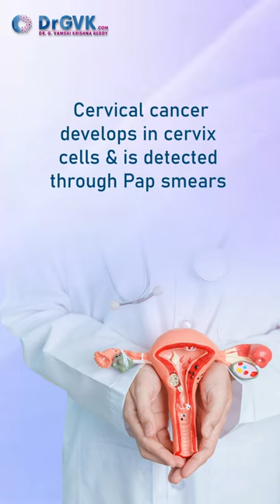Can cervical cancer be sexually transmitted? Dr GVK Reddy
Can cervical cancer be sexually transmitted? Let's clear the air. Watch, learn, and stay safe. Tap to dive deeper into the facts!

Consult Dr. G Vamshi Krishna Reddy to know more.